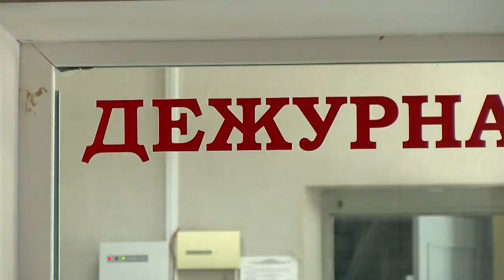Происшествия в Сарове. 22-28 июня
На улице Балыковской водитель иномарки сбил велосипедистку, которая ехала в попутном направлении. В результате дтп женщина получила серьёзные травмы. Чем ещё запомнилась прошедшая неделя сотрудникам правопорядка?